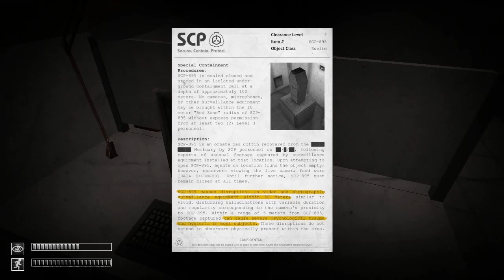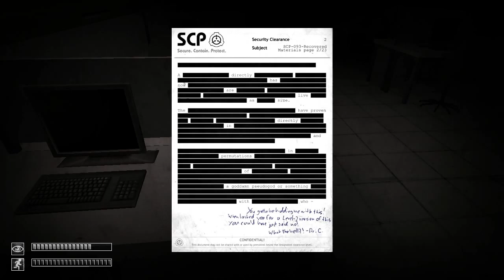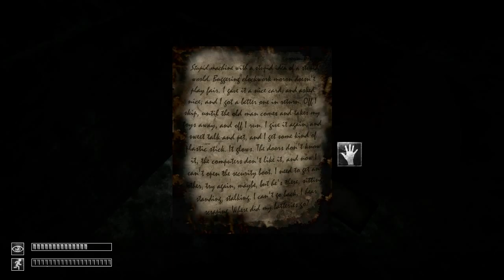GwK | SCP: Containment Breach | Part 17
This is a horror game. It scares me. Many times. What more can you want?

Like my channel or know someone who will? Then share me with a friend or even a stranger!